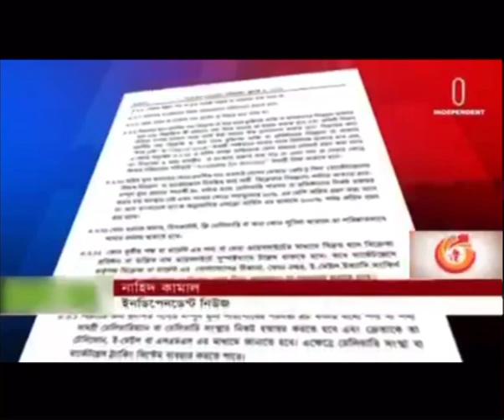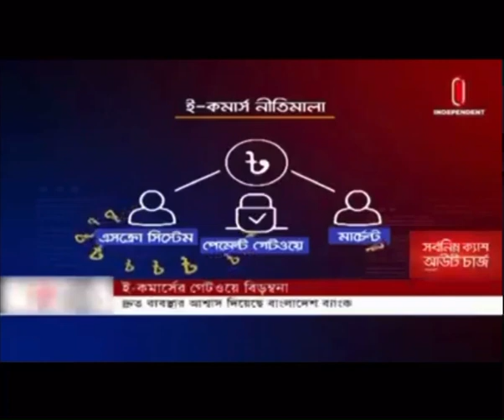ই-কমার্সের গেটওয়ে বিড়ম্বনা! স্ক্রো সিস্টেমে আটকা কয়েকশ কোটি টাকা! Qcoom & Alesha Mart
পেমেন্ট গেটওয়েতে আটকে রয়েছে ই-কমার্স প্রতিষ্ঠানগুলোর টাকাও

এ প্রসঙ্গে আলেশা মার্টের এক ঊর্ধ্বতন কর্মকর্তা বলেন, ‘পেমেন্ট গেটওয়ের কারণে আমাদের অনেক টাকা আটকে রয়েছে, অনেকবার অনুরোধ করা সত্ত্বেও এখনও টাকা হাতে পাইনি’

সম্প্রতি ই-কমার্স প্রতিষ্ঠানগুলোকে নতুন এক ধরনের ভোগান্তিতে পড়তে হচ্ছে বলে অভিয়োগ ই-কমার্স অ্যাসোসিয়েশন অফ বাংলাদেশের (ই-ক্যাব)। গ্রাহকের কাছে পণ্য ডেলিভারির পরও গেটওয়ে পেমেন্টের কারণে ই-কমার্স প্রতিষ্ঠানগুলোর টাকা আটকে থাকছে বলে দাবি তাদের। এতে শুধু ই-কমার্স প্রতিষ্ঠানগুলোরই নয় ভোগান্তিতে পড়তে হচ্ছে পণ্য সরবরাহকারী প্রতিষ্ঠানগুলোকেও।

ই-ক্যাবের সহ-সভাপতি সাহাবউদ্দিন বলেন, পণ্য ডেলিভারির পরও পেমেন্ট আটকে থাকার মতো বেশকিছু লিখিত ও মৌখিক অভিযোগ পেয়েছে তারা। এমনকি পণ্য ডেলিভারির কয়েকমাস পরও পেমেন্ট না পাওয়া সংক্রান্ত সমস্যায় পড়তে হচ্ছে বলেও অভিযোগ করেছে প্রতিষ্ঠানগুলো।

এ বিষয়ে বাংলাদেশ ব্যাংককে অবহিত করা হয়েছে বলেও জানান তিনি। গ্রাহক পণ্য হাতে পৌঁছুনোর পর দ্রুত পেমেন্ট বুঝে পেতে সয়ংক্রিয় কোনো পদ্ধতি অবলম্বন করা উচিত বলেও মনে করেন তিনি।

সাম্প্রতিক সময়ে বাংলাদেশে পণ্য ডেলিভারি নিয়ে প্রতারণা, অনিয়ম এবং আত্মসাতের বিভিন্ন অভিযোগে অনলাইন কেনাবেচাকে সচল রাখতে পেমেন্ট গেটওয়ে পদ্ধতি চালু করা হয়।

এ প্রসঙ্গে বাংলাদেশ ব্যাংকের মুখপাত্র ও নির্বাহী পরিচালক সিরাজুল ইসলাম জানান, “নিয়মটি নতুন হওয়ার কারণে এ অসুবিধা হচ্ছে। তবে নতুন নির্দেশনা অনুযায়ী, গ্রাহকের কাছে পণ্য পৌঁছুনোর বিষয়টি নিশ্চিত না হওয়া পর্যন্ত অর্থ প্রদান করা যাবে না।”

এক্ষেত্রে বাণিজ্য মন্ত্রণালয় ও গেটওয়ে সেবা সংশ্লিষ্টদের এ পদ্ধতিটির আধুনিকীকরণ নিয়ে ভাবা প্রয়োজন বলেও তিনি জানান। বাংলাদেশ ব্যাংকের পক্ষ থেকে এ পদ্ধতিটি স্বয়ংক্রিয়করণ নিয়ে চিন্তা করা হচ্ছে এমনটিও জানান তিনি।

ই-কমার্স প্রতিষ্ঠান আলেশা মার্টের এক ঊর্ধ্বতন কর্মকর্তা এ বিষয়ে বলেন, “বর্তমানে যেভাবে গেটওয়ে পেমেন্টের কাজ চলছে, এতে আরও গতি আনা প্রয়োজন।”

তিনি আরও বলেন, “গেটওয়ে পেমেন্টের কারণে অনেক টাকা আটকে রয়েছে, অনেকবার অনুরোধ সত্ত্বেও এখনও টাকা হাতে পাইনি।”

পেমেন্ট গেটওয়ে সংযোগকারী প্রতিষ্ঠান এসএসএলকমার্জ কর্তৃপক্ষেএ বিষয়ে ঢাকা ট্রিবিউনকে বলেন, “স্বয়ংক্রিয় পদ্ধতির ব্যবহার না করায় এ সমস্যা তৈরি হচ্ছে।  গ্রাহক পণ্য হাতে পেল কি না তা নিশ্চিত হতে আমাদের কল বা টেক্সট করতে হয়, প্রায়ই গ্রাহকদের কাছ থেকে আমরা উত্তর পাই না। ফলে টাকা হস্তান্তর করতে অসুবিধা হয়।”

তিনি আরও বলেন, “প্রথমদিকে আমরা ডেলিভারির আগেই তাদের পাওনা অর্থ বুঝিয়ে দিতাম, তবে এটি নিয়ে প্রচুর অভিযোগ আসে। ফলে এখন আগে নিশ্চিত হয়ে নেই।”

পণ্য ডেলিভারির পর পেমেন্ট গেটওয়েতে ওয়ান টাইম পাসওয়ার্ড [ওটিপি] পাঠানোর মাধ্যমে কিংবা অন্য কোনো পদ্ধতিতে কুরিয়ার সার্ভিসগুলোর পণ্য ডেলিভারির তথ্য শেয়ার করা গেলে এ ধরনের জটিলতা তৈরি হবে না বলেও মনে করছেন তিনি।

তারা বলছে, পণ্য ডেলিভারি নিশ্চিত করার পরও পেমেন্ট গেটওয়েগুলো টাকা ছাড়ছে না

অগ্রিম অর্থ দিয়ে পণ্য না পেয়ে টাকা ফেরত চাইছেন ই-কমার্স প্ল্যাটফর্ম অ্যালেশা মার্টের বহু গ্রাহক। তবে প্রতিষ্ঠানটির  দাবি, গ্রাহকদের অর্থ ফেরতে এই দেরি অনিচ্ছাকৃত। তাদের অর্থের একটি মোটা অঙ্ক পেমেন্ট গেটওয়ে পরিষেবায় আটকে আছে।

ই-কমার্স প্ল্যাটফর্মটির এক কর্মকর্তা ঢাকা ট্রিবিউনকে বলেন, “আমরা পণ্য ডেলিভারি নিশ্চিত করার পরও পেমেন্ট গেটওয়েগুলো টাকা ছাড়ছে না। এ কারণে অনেক গ্রাহককে টাকা ফেরত দিতে পারছি না।”

আরও পড়ুন- ধামাকাও কি আরেক ইভ্যালি?

তিনি আরও বলেন, “আমরা আমাদের অন্যান্য উৎস থেকে যদি গ্রাহকদেরকে অর্থ ফেরত দিয়ে দেই তখন দেখা যায় পেমেন্ট গেটওয়েও ‘এসএসএল কমার্জ (SSLCommerz)’ কিছু অর্থ ফেরতের অনুমোদন দিয়েছে। ফলস্বরূপ কিছু গ্রাহক দ্বিগুণ অর্থ ফেরত পেয়ে যাচ্ছে।”

তিনি দাবি করেনে, আমাদের ওরকম বিতর্কিত ব্যবসা না, যেটি টেকসই নয়।

আরও পড়ুন- র‍্যাব: জেনে-শুনেই ব্যবসায়িক ‘অপকৌশল’ গ্রহণ করেন রাসেল

দেশে ই-কমার্স প্লাটফর্ম নিয়ে বিতর্কের শুরু থেকেই অ্যালেশা মার্ট বলে আসছে যে বাছবিচার না করেই অন্যসব বিতর্কিত ই-কমার্স সাইটের সঙ্গে তাদেরকে একই কাতারে ফেলা হচ্ছে।

আলেশা মার্টের মূল কোম্পানি আলেশা হোল্ডিংসের চেয়ারম্যান মনজুর আলম সিকদার বলেন, “আমাদেরকে অন্যসব বিতর্কিত ই-কমার্স সাইটের সঙ্গে একই কাতারে ফেলা হচ্ছে। পাবলিক ফান্ড ব্যবহার করে অন্যান্য যেসব ডিজিটাল মার্কেটপ্লেস অবৈধভাবে পরিচালিত হচ্ছিল তাদের পাশাপাশি আমাদের নাম টেনে আনা হয়েছে।’’

Copyright@Independent Channel